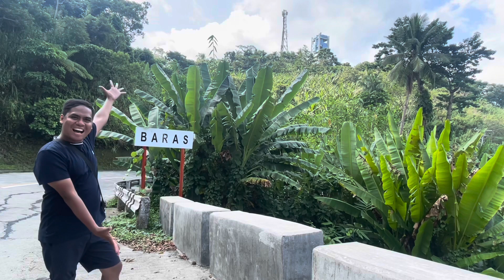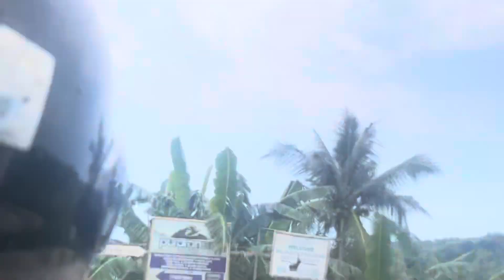PURARAN, Baras, Catanduanes